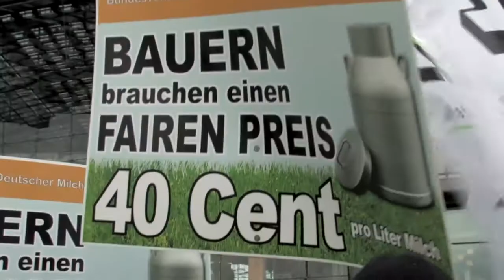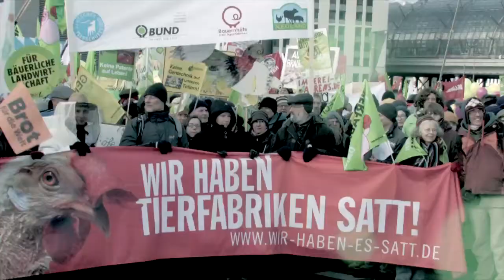Milchpolitik I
Vollkostendeckung in der Milchproduktion.
Gemeinsam mit tausenden Bürgern demonstrierten auch zahlreiche Milchviehhalter für eine Veränderung der Agrarpolitik, die Rahmenbedingungen schafft, mit denen die Milcherzeuger in die Lage versetzt werden, über den Markt kostendeckende Preise zu erzielen und unabhängiger von öffentlichen Finanzmitteln zu werden. Die vollständige Ausrichtung der Agrarpolitik auf eine Weltmarktfähigkeit über Niedrigpreise führt zu einem Strukturbruch in der Landwirtschaft und hat negative Folgen für Mensch, Tier und Natur, so die Überzeugung des BDM.